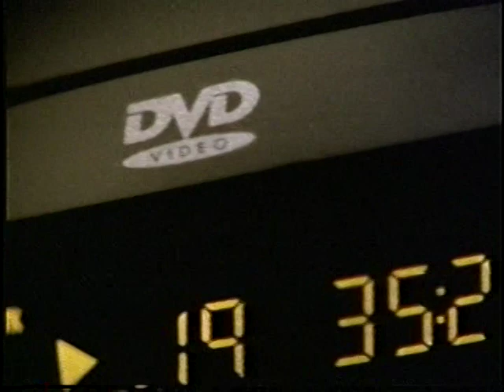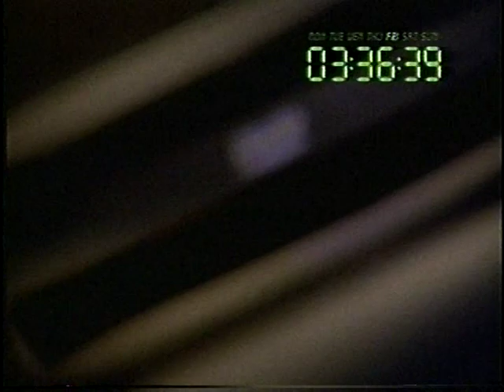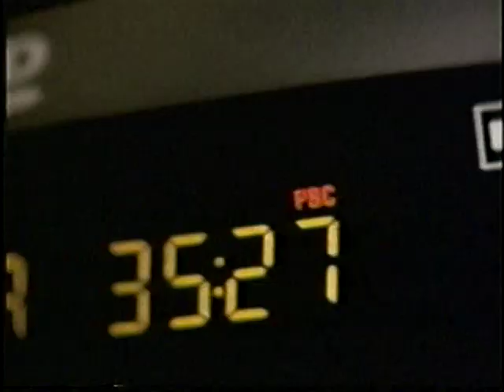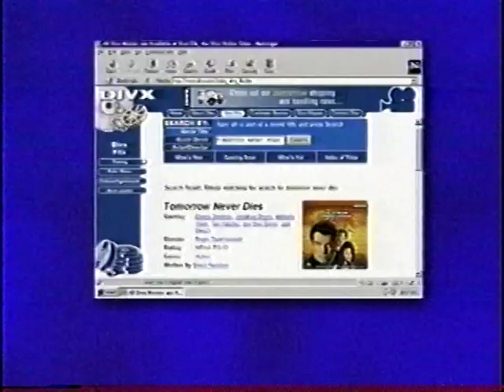DIVX promo tape- 1998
This is a VHS tape you could have sent to you to learn more about DIVX, which was a pay-per-view variation on DVD which was only on the market for 9 months (September 1998 til June 1999). Movies sold for $4.49 but could only be played for 48 hours, after that you could pay $3.25 for another 48 hours or pay about $15 (on some titles) to unlock the disc for unlimited viewing. The players kept track of all this with a modem, which sent info to the billing system about what movies were played and appropriate charges were made to the customer's credit card.

After DIVX was discontinued, the billing system remained online until June 2001 so movies could still be watched and paid for. Refunds were given for discs converted to unlimited play, as they stopped working after the billing computer went offline- players still had to call into that to keep the discs authorized.

It's funny how DIVX has mostly been forgotten by now- during the brief time it was out, there was intense hatred for it on the internet. If this had taken off, some movies might have been released this way only. Though it was marketed as an alternative to rentals, it was a threat to those of us who preferred to BUY our movies. There were many titles available on DIVX but not regular DVD, Paramount and Fox even supported DIVX for a few months before they released anything at all on standard DVD.

DIVX was a division of Circuit City, which ended up hindering the format's growth as other retailers would not carry it since it would be helping their competitor. If you went into a Circuit City store when this was being sold, you would inevitably get a very hard sell on it- store employees were basically ordered to push DIVX harder than anything else they had sold before.